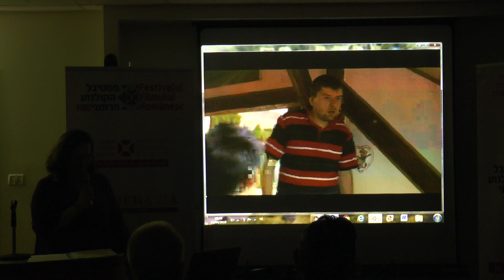V- Conferința „Istoria cinematografiei românești” - susținută de Iris Lackner la ICR Tel Aviv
Conferința „Istoria cinematografiei românești, de la începuturi până la Noul Val” susținută de Iris Lackner la sediul ICR Tel Aviv, în cadrul programului de evenimente a Săptămânii Filmului Românesc în Israel.